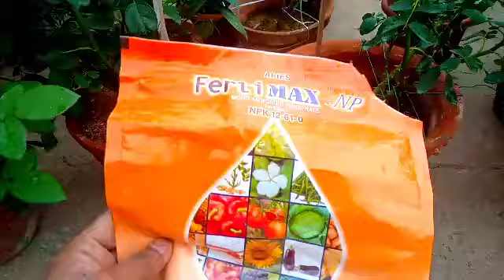कितने भी बीमार गुलाब किउ ना हो ईएस फर्टिलाइजर से होगी हेल्दी /rose plant healthy growth